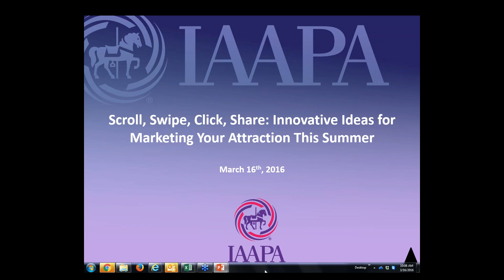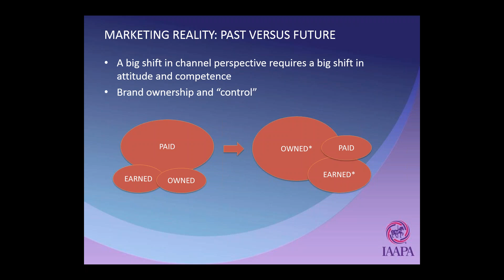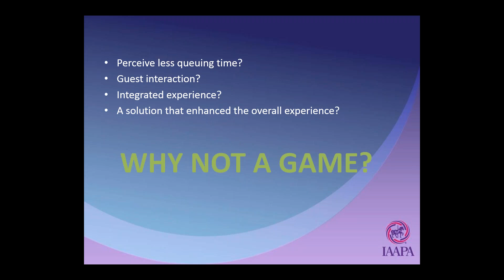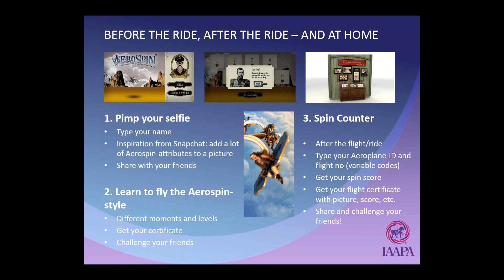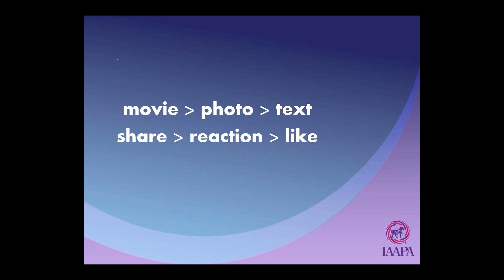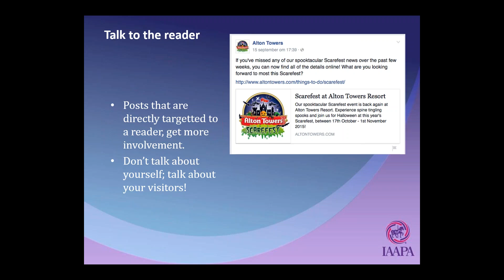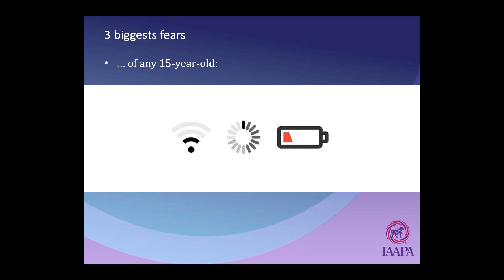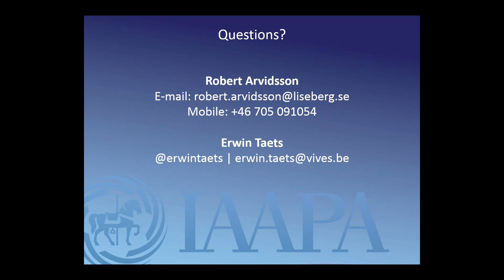Ideas Marketing (IAAPA)